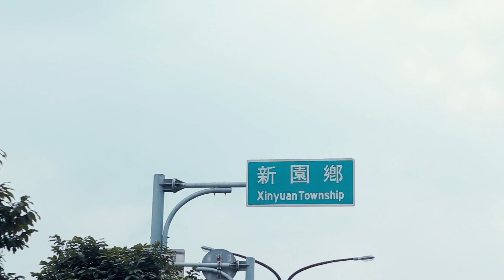【婚禮精華 WEDDING MV】鈺展＋美伶 「今天你會是最美的新娘」/ 高雄陽明寒軒 / 婚禮紀錄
KAMERA Film Studio服務：
電視廣告/微電影製作/工商簡介/形象短­­­片/空拍素材/各類後期製作委託/婚禮紀錄/當天快播快剪SDE/愛情故事/婚紗側拍/活動紀錄/歌手MV/